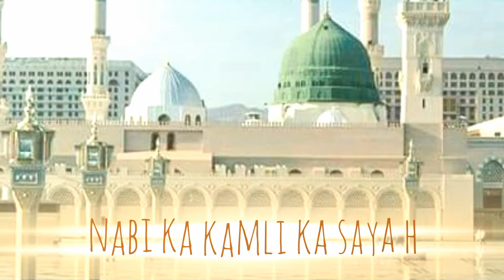NEW NAAT STATUS ISLAMIC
Today I am going show you some islamic status for islamic bhai you whatsapp status

Thanks for whaching you